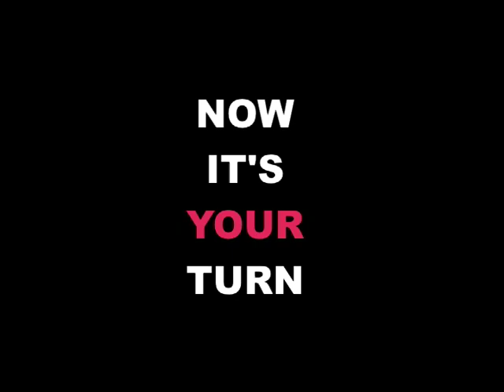DB - Front Kick-H 264